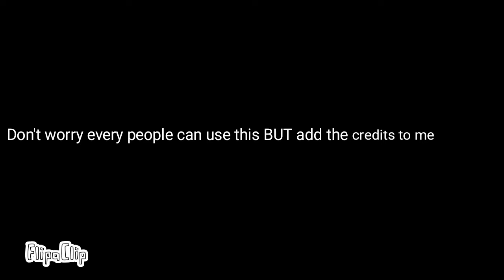Friday night funkin Green Man and Banana & Vanilla mod sneak peak coming soon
You can use this HMMMMMMMM